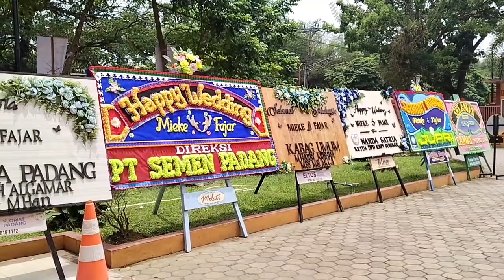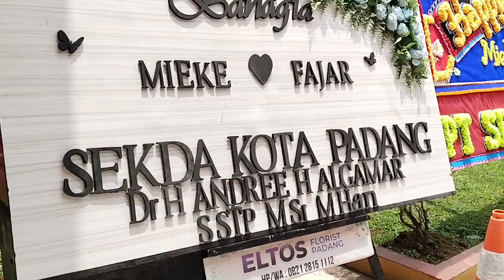Prosesi Pernikahan Mieke & Fajar Klrg Wakil Ketua DPRD Padang ILHAM MAULANA,SH Di Gdg Rohana Kudus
Rang minang baralek gadang, Acara resepsi pesta pernikahan Mieke & Fajar Keluarga Wakil ketua DPRD Kota padang Bpk.Ilham maulana 15 Oktober 2023 di gedung rohana kudus kota padang.